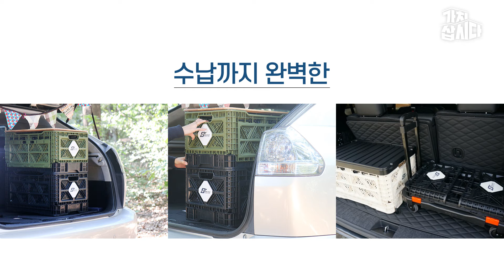수납도 이젠 똑똑하게! | 아이피글로벌 '빅앤트 폴딩박스' (광고포함)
기존 폴딩박스는 내구성이 약해 금방 깨지고 부러지고
몇 번 못 쓰고 버리기 아깝지 않으셨나요?

이젠 튼튼한 내구성과 안 밖으로 접히고 열리는 편리함을 더한
빅앤트 폴딩박스 사용하세요~!

편안한 그립감과 깔끔한 마감 처리 까지

바퀴까지 탈부착이 가능한 기능성 폴딩박스
게다가 고무 나무 상판까지

이렇게 똑똑한 폴딩박스 놓치기 전에 얼른 쟁여 놓으세요~!

더 많은 상품 구매는? 가치삽시다에서!